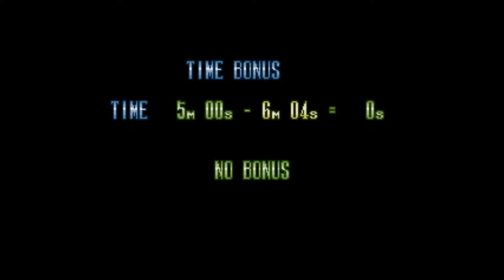Let's Play Michael Jackson's Moonwalker Round 4-2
Title: Michael Jackson's Moonwalker
Developer: Sega
Publisher: Sega
Released: January 25, 1991 (EU)